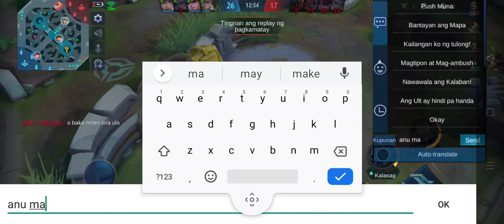Uranus Gameplay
uranus ang pinakamakunat na tank sa